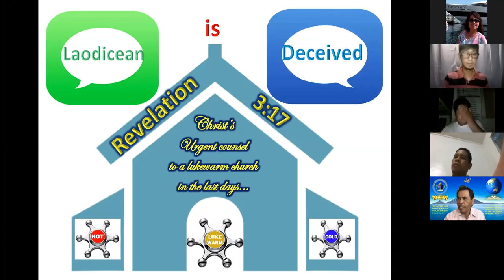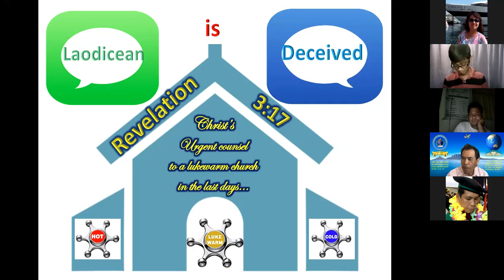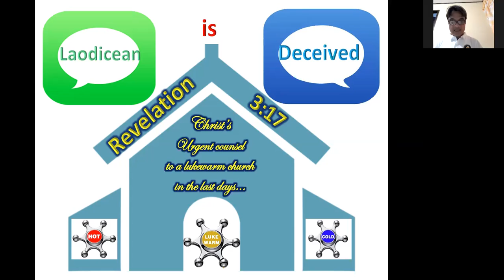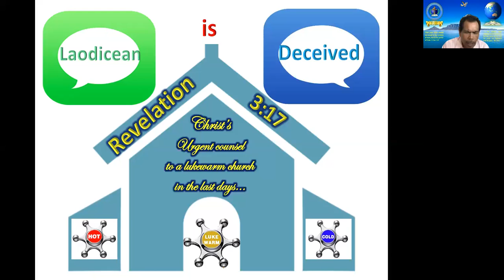Laodicean is Deceived Tagalog Version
By Missionary Volunteer Pastor (NAD) Ephraim Villaruel